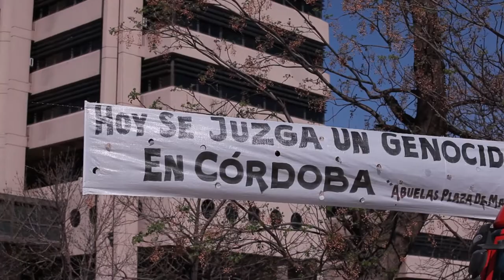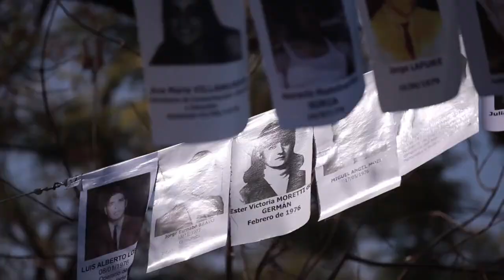Trailer (2) La sentencia, crónica de un día de justicia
ESTRENO MIÉRCOLES 21 DE MARZO A LAS 19.30 EN LA SALA DE LAS AMÉRICAS, PABELLÓN ARGENTINA, CIUDAD UNIVERSITARIA

Trailer del largometraje documental "La Sentencia, crónica de un día de justicia".
El documental cuenta el día final del juicio La Perla y cómo vivieron esa jornada seis de sus protagonistas: un juez, un fiscal, una defensora, una madre, un periodista, una sobreviviente.